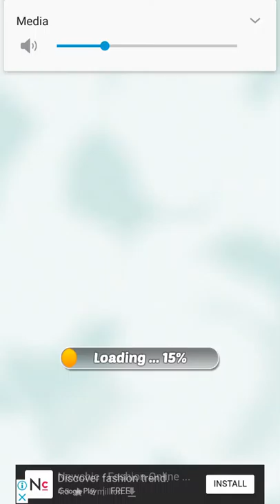BUBBLE WINGS 2019 official game play LEVEL 1